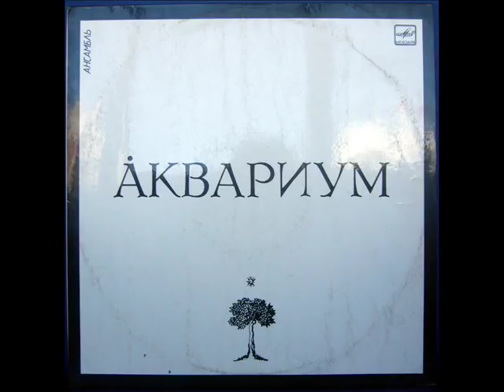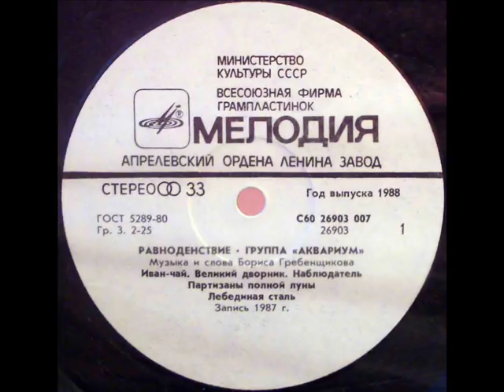Неизвестная песня Аквариума (Борис Гребенщиков) в исполнении группы "Оливье"!